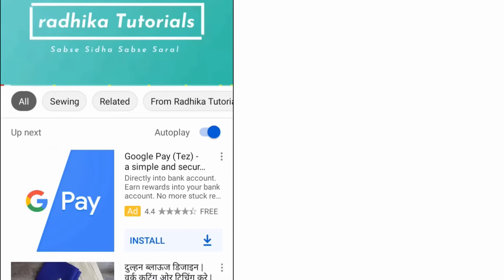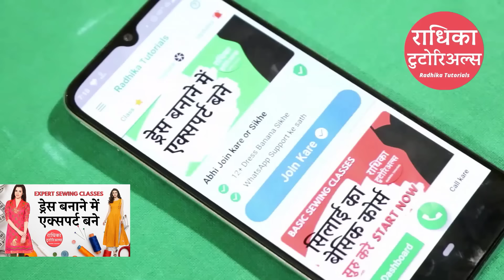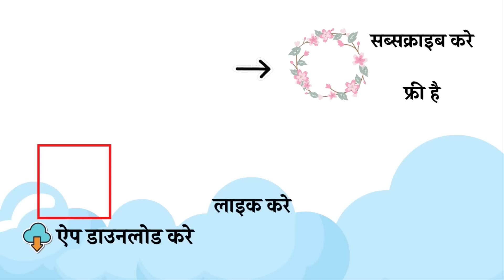Blouse ओवल Sleeve Design Cutting and Stitching आसानी से 👌👌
In this video, you will learn 🎉 oval sleeve design cutting and stitching at home easily in Hindi

कम्पलीट सिलाई सीखने के  लिए Radhika Tutorials का ऐप डाउनलोड करे

Sleeve,baju and astin are all the words for the same thing.

मैने आप सब को बहुत टाइप के  sleeve designs  बनाना बताया  है😍. ये वीडियो भी  easy and beautiful sleeve design की सीरीज का ही एक पार्ट है.
सभी तरह के Stylish  sleeve design  वीडियो सीखने  के लिए ,नीचे  दिये हुए लिंक पर क्लिक करे👇👇